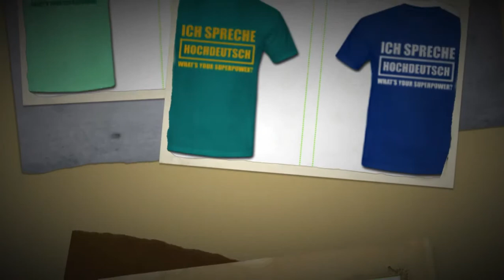HESSISCHER DIALEKT | Bembeltown Design Frankfurt Shirtshop [HD]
Bembeltown Design Frankfurt Shirtshop - Unser hessischer Dialekt, die passenden Shirts gibt es jetzt bei uns im Shirtshop | Viele weitere Frankfurt Souvenirs findet Ihr auf unserer

- Stadtgeschenke & Souvenirs aus Frankfurt -
Burgfriedenstraße 17
60489 Frankfurt am Main